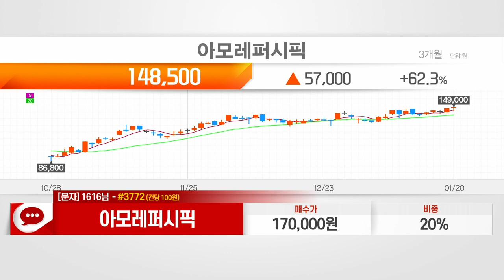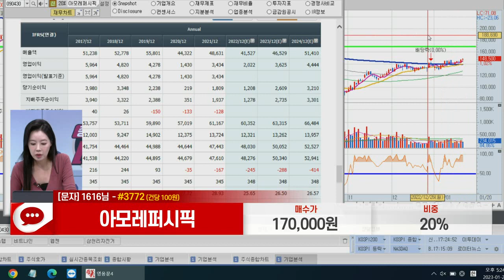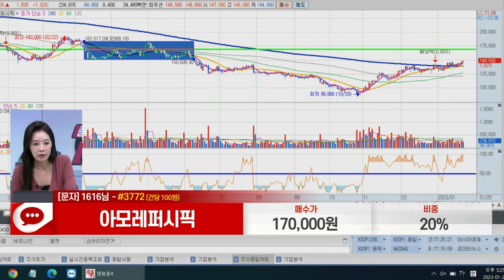아모레퍼시픽(090430)_노민정 전문가_종목 상담 (20230120)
1) 문자: #3772 (유료 100원)
2) 유튜브: 이데일리TV 채널›생방송 채팅창